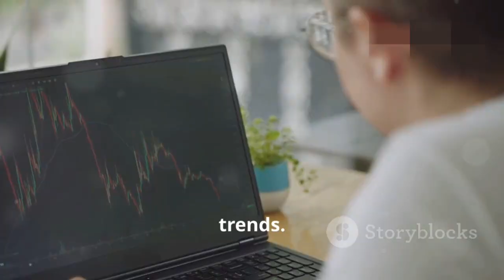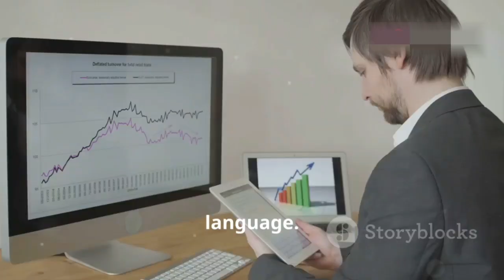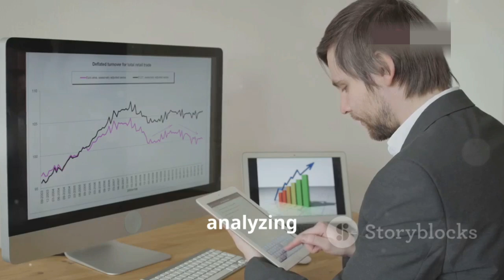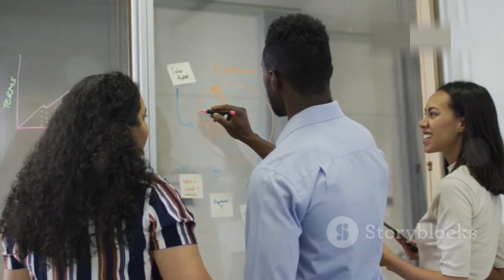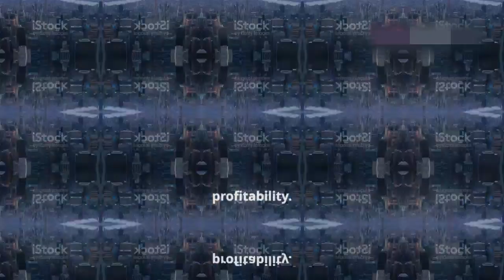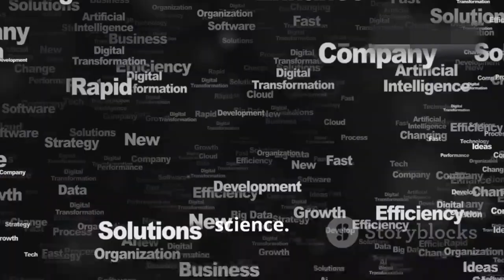TURNING MARKET KNOWLEDGE INTO PROFITS WITH AI online boost bd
Unlock the power of AI in understanding your market with our latest video! Discover how artificial intelligence is revolutionizing market knowledge, aiding in customer understanding, competitor analysis, and trend prediction. Learn about the significant role AI plays in data analysis and pattern recognition, and how machine learning algorithms operate autonomously to identify crucial insights.

We'll delve into real-world successes from Amazon's personalized recommendations to Netflix's content predictions, showcasing AI's transformative impact. Whether it's customer segmentation or market research automation, see how AI can give your business a competitive edge. Don't miss out on tips for effectively integrating AI into your strategy and the importance of ethical considerations.

OUTLINE:

00:00:00 Understanding Market Knowledge and AI
00:01:08 AI Tools for Market Analysis
00:02:11 AI-Powered Market Insights
00:03:09 Practical Tips for Leveraging AI in Business
00:04:16 The Future of Market Knowledge is AI-Driven